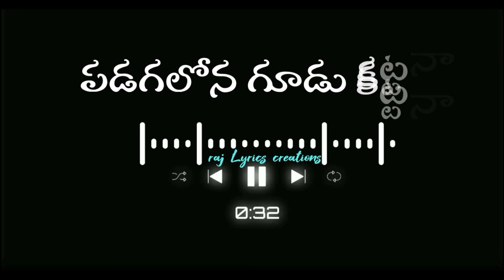🎶జన్మకే బంధమై ప్రేమకే బానిసై🎶# telugu whatsapp status plz like commentes _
Bunny :-
Starring:-Allu Arjun, Gowri Munjal
Singers :- Sagar, Malathi